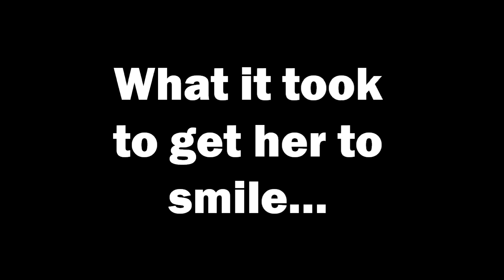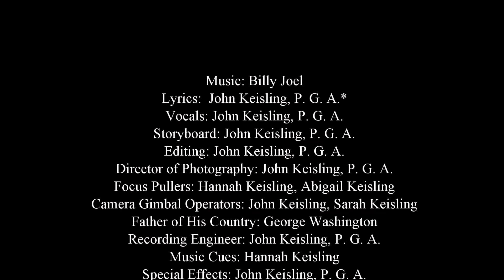Up-Down Girl--Funny toddler song parody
A parody of Billy Joel's "Uptown Girl" about a daddy's love for his little girl. Here are the full lyrics:
Up-down girl
She's been living in her up-down world
Expecting everyone to play along
Demanding reruns of her favorite song
Now I belong to an
Up-down girl
She's been living in her ball pit world
And as it's written in the upstairs plan
She needs affection from a family man
That's what I am
She goes and gets what
she wants for her time
And when she wakes up
She makes up her mind
I can't be quite so tough
Just because
I'm in love with an
Up-down girl
You know I watch her in her up-down world
She's always playing with her preschool toys
And givin' giggles for her grandma's joys
Or makin' noise
Whoa oh oh oh oh oh oh oh oh oh oh oh oh oh oh
Whoa oh oh oh oh oh oh oh oh oh oh oh oh oh
Up-down girl
Someday another man will buy her pearls
But for the moment she's beneath my wing
And she's a princess here and I'm the king
That's why I sing
And when she's walking
She's looking so fine
And when she's talking
She'll say that she's mine
Just because
Up-down girl
She's been living in her sand-box world
As long as I'm around to head this clan
She'll have protection from a family man
Up-down girl
My up-down girl
You know I'm in love with an
Up-down girl
(repeat and fade)